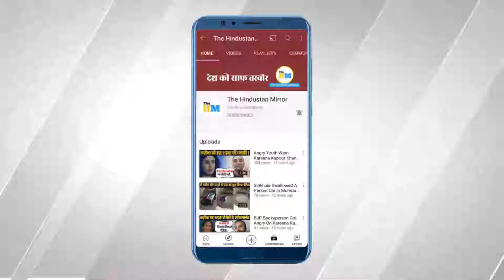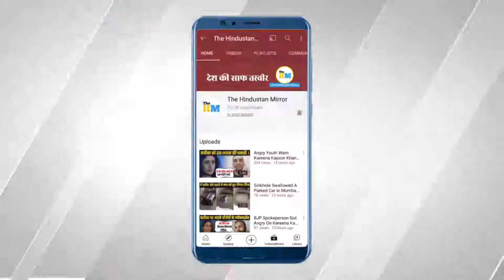What Yogi Adityanath Said On New Population Policy | UP New Population Policy | UP News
Video Title :-

Video Description :-
Uttar Pradesh Chief Minister Yogi Adityanath on Sunday (July 11, 2021) unveiled the state's new Population Policy 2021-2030. The policy was unveiled on the occasion of World Population Day. For full information watch this video.

Yogi adityanath today news,
Yogi adityanath hindi news,